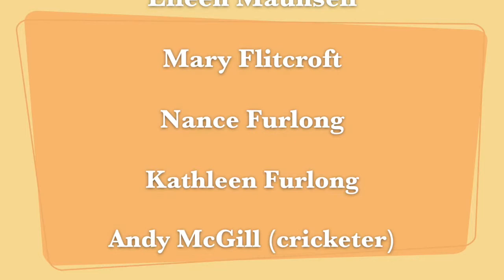Oaks Hotel Cricket Match 1940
The Furlong sisters & cousins are playing cricket in their Xmas best with high heels and glamorous dresses
Young Walter Furlong (3yrs) is seen aiming a water pistol at his much older sisters Betty & Marie Furlong
The concrete area where they're playing is next to Military Rd Neutral Bay and there now stands the dining area and bar of the Oaks
My Dad also features in the cricket match showing his talents